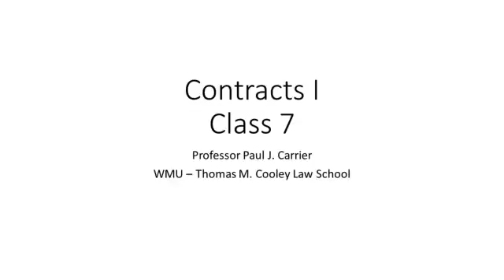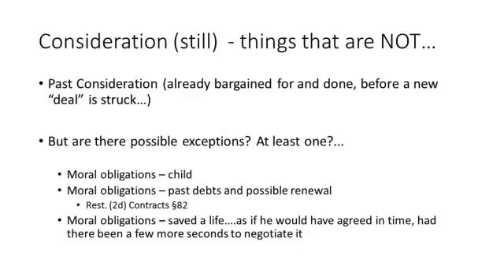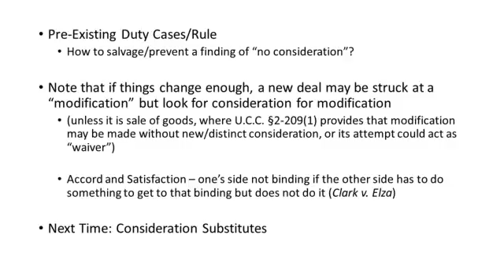Prequel Class 7 Contracts I Video